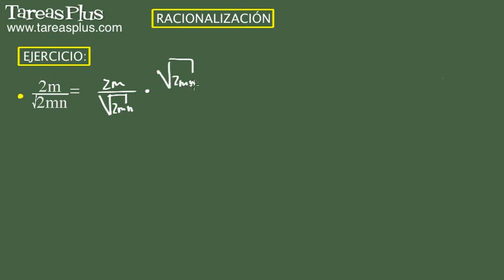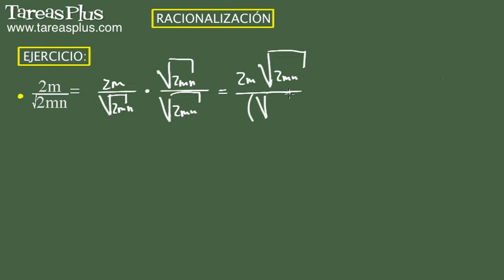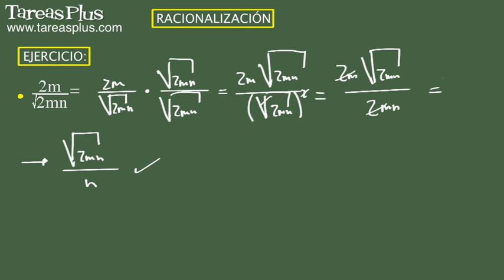Racionalización (raíz cuadrada en el denominador). Ejercicio 8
Serie de problemas de álgebra elemental sobre racionalización en el caso de raices cuadradas en el denominador. Problema número 8 de quince ejercicios propuestos